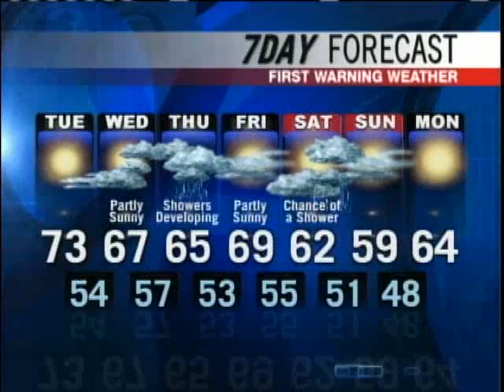Meteorologist Roger Griswold's Forecast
News 8 Meteorologist Roger Griswold has your Monday forecast.